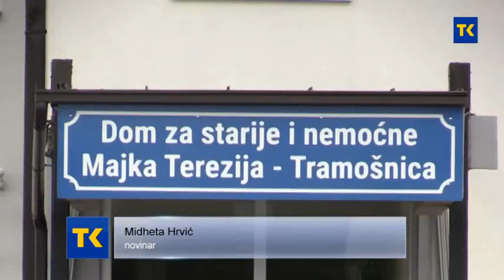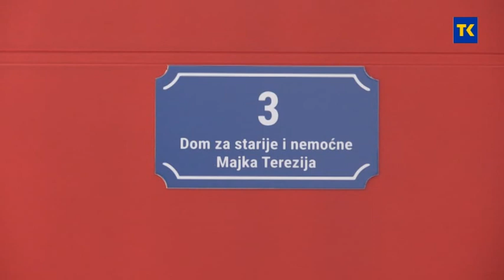DOM ZA STARIJE I NEMOCNE MAJKA TEREZIJA U TRAMOSNICI 21 06 2020